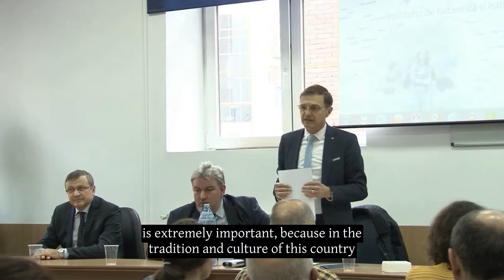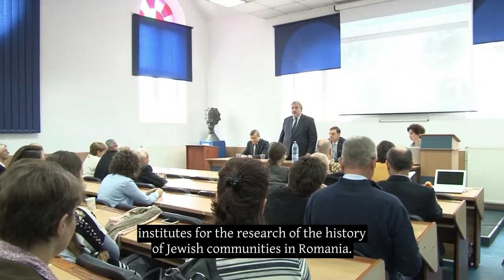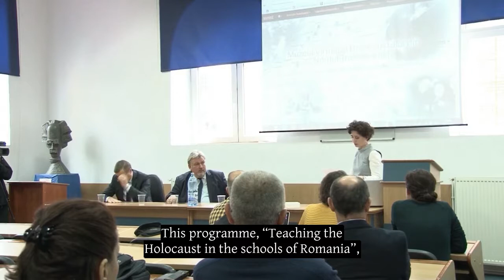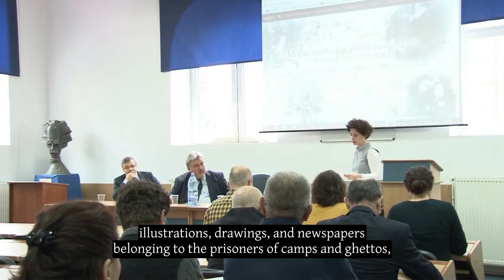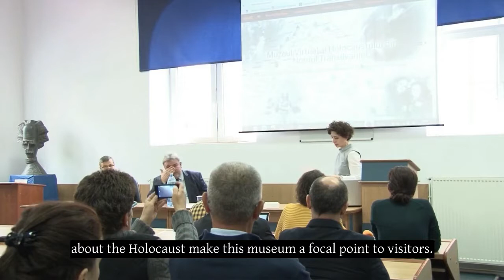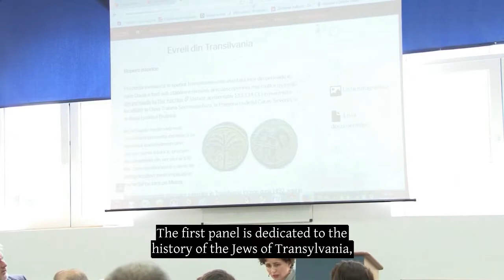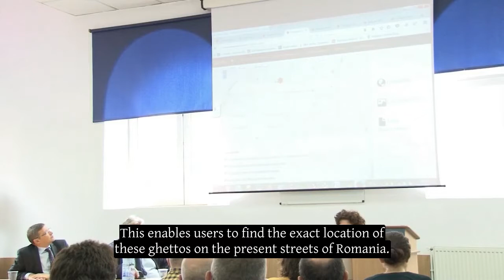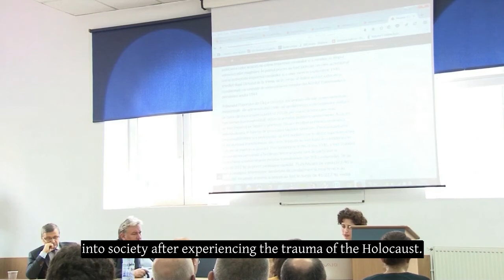Inaugurarea Muzeului Virtual și Documentar al Holocaustului din Transilvania de Nord partea 1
Inaugurarea Muzeului Virtual și Muzeului Documentar al Holocaustului din Transilvania de Nord

În data de 9 octombrie 2017, s-a inaugurat în mod oficial o realizare muzeografică dedicată istoriei și memoriei Holocaustului evreilor din Nordul Transilvaniei. Acest proiect muzeografic are două componente: un Muzeu Virtual și un Muzeu Documentar al Holocaustului, acesta din urmă fiind realizat în maniera unei expoziții clasice, care cuprinde documente, fotografii, pagini memorialistice și produse multimedia (video și audio), aferente aceleiași tematici.